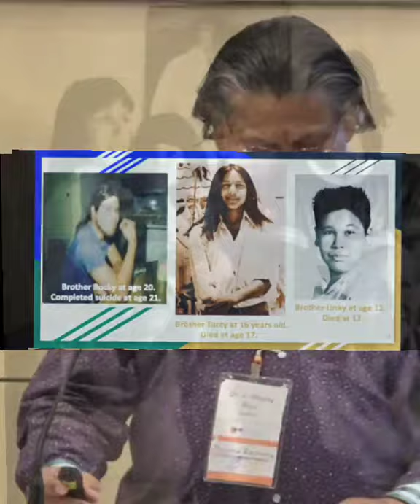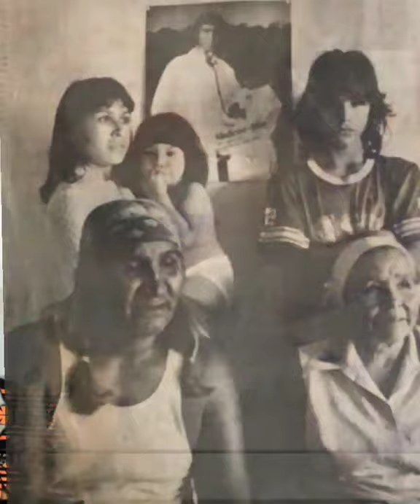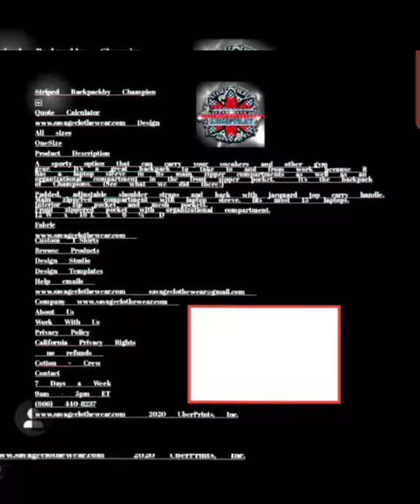Franky largo C.E.O